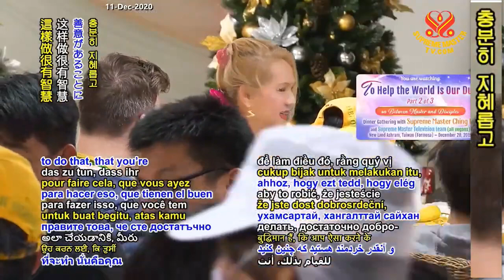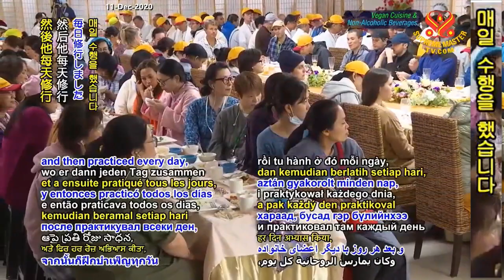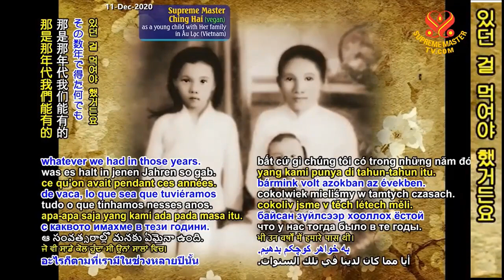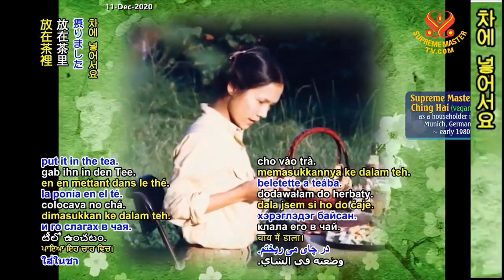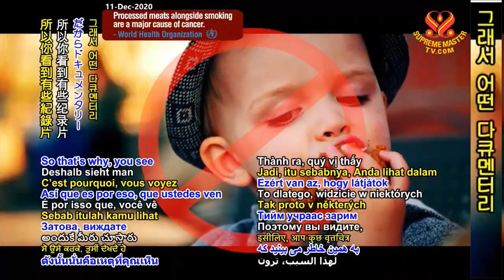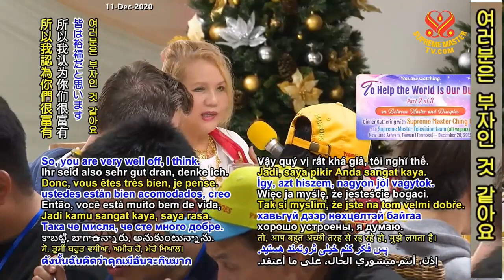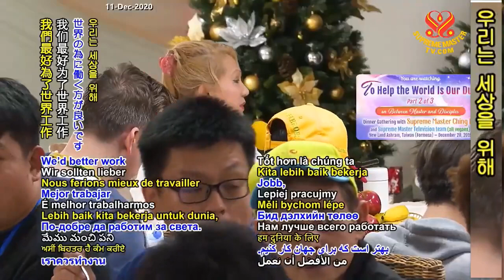( P. 2 / 3 ) Giúp Thế Giới Là Bổn Phận Của Chúng Ta ( 28 12 1019 ) - Thanh Hải Vô Thượng Sư